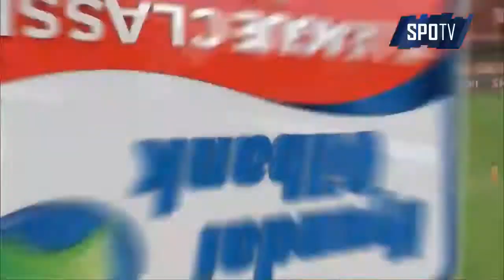Gilberto Fortunato- center- Striker-imp